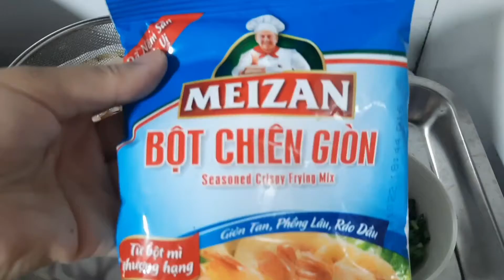Tép chiên bột cách làm rất đơn giản đổi món tuyệt ngon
Tép chiên bột cách làm rất đơn giản đổi món tuyệt ngon có thể ăn kèm với cơm trắng hoặc ăn kèm với rau sống, bún cuốn bánh tráng.
Chúc các bạn làm thành công với món ăn này.